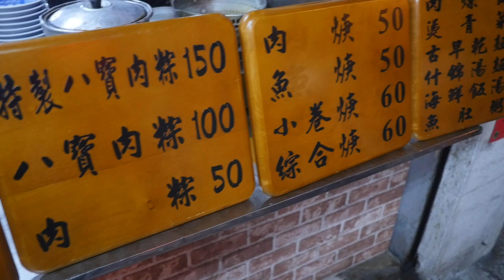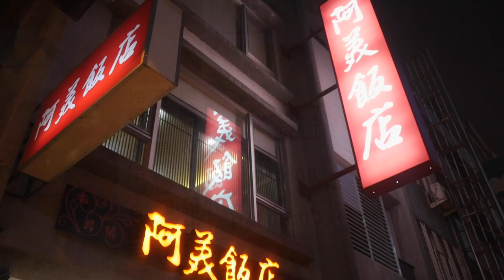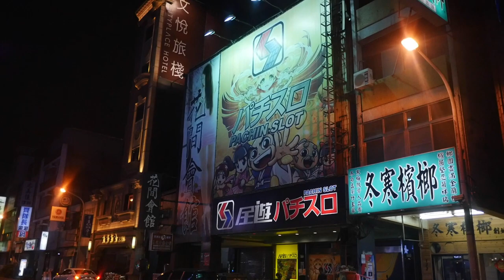台灣美食🇹🇼日本人🇯🇵愛吃台南美食 。再發號百年肉粽！八寶肉粽100牡蠣湯40! ★4.1(1,344)2020年2月9日 拍的影片的。台南市中西區民權路二段71號 台南の有名ちまきは美味しい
【再發號百年肉粽】
🗾台南市中西區民權路二段71號
⏰10:00-20:00
🚉台南火車站
2020年2月9日 拍的影片的。
相機： Panasonic Lumix GH4＋CANON EOS 60D
喜歡：喝酒、美食、旅遊、看小說（森博嗣、村上春樹）

▼ 撮影機材
■Panasonicミラーレス一眼 /メインカメラ
LUMIX GH4
EOS60D
18-55
 ■三脚